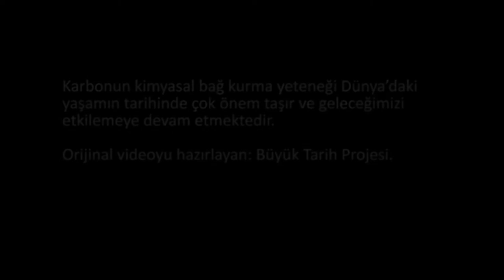Karbon Döngüsü (Büyük Tarih Projesi)